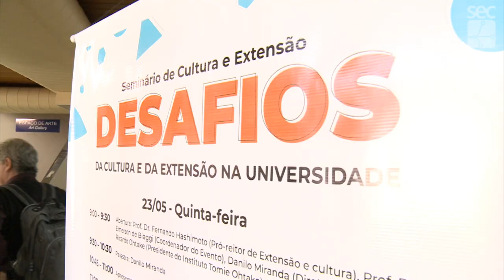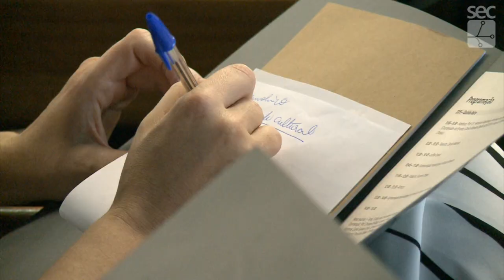Registro Geral - I Seminário de Cultura e Extensão